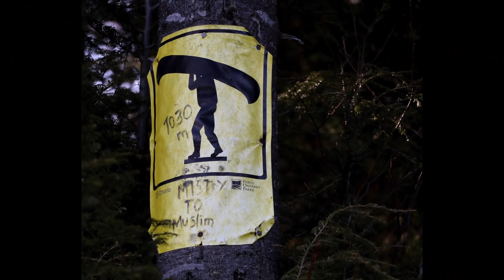Algonquin 2016 Solo Canoe Trip Day 6: Misty Lake to Magnetawan Lake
The sixth and final day of my spring 2016 solo canoe trip to Algonquin Park.